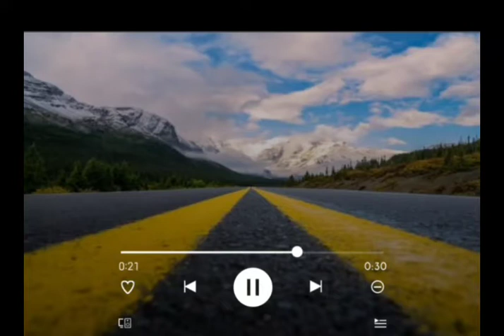humnava mere song status 🥀🥀🌹 feel song